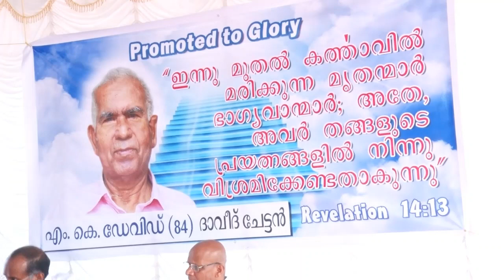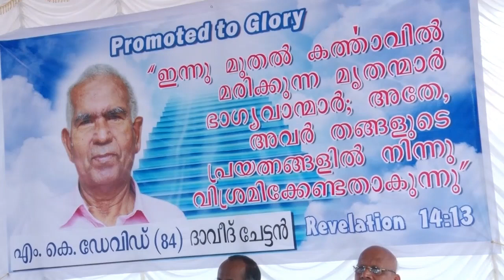Funeral Service Br. M K David(84) | 22 May 2019 Wednesday | At Church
Funeral Service Br. M K David(84) | 22 May 2019 Wednesday at FaithCity Church Kalamassery